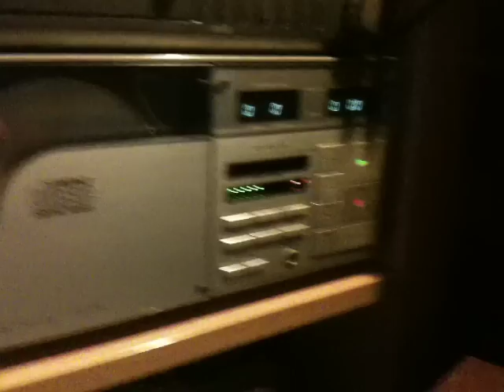Saba 380 aka Hitachi DA-1000 Vintage Audio Player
This is a video from a old vintage CD media player - the Saba 380 (also known as the Hitachi DA-1000(. It is in an excellent working condition (meaning for playing cities and outputting the sound), and this video features it both powered off and powered on. Enjoy!